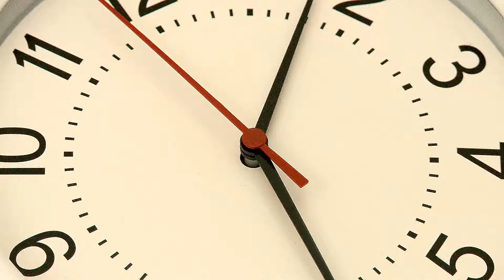Clovis West sophomore Bre'yanna Sanders at Selland Arena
Clovis West wins the 2015 Div I girls CIFCS championship behind the spectacular defense of sophomore Bre'yanna Sanders.